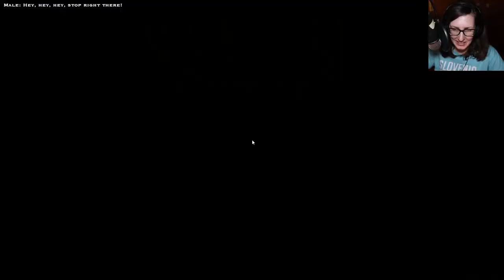[ 4 ] Nehaj trosit bacile! • Vampire: The Masquerade – Bloodlines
Slovenski stream video igre Vampire: The Masquerade – Bloodlines.